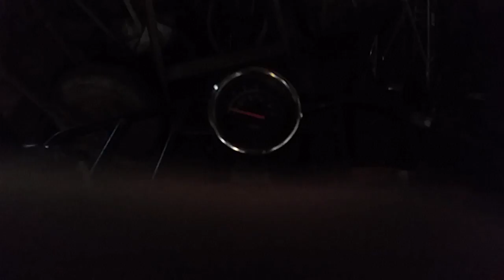Kraviny na čtyřkolce 😂😂